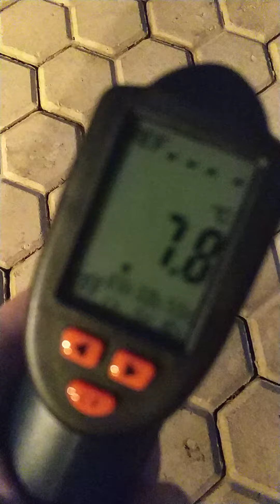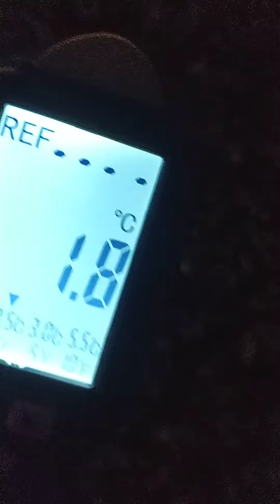22 January 2021 felszíni hőmérséklet Rijadban télen reggel hat órakor még világosodás előtt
22 January 2021 felszíni hőmérséklet Rijadban télen. 5-8 C fok között mértem reggel hat órakor , a bokrok levelein 3-1 C fok körülit, amin meglepődtem. Gondolom a növények víztartalma miatt, a párolgás miatt, ami hőelvonással jár. Mikroklímát teremt maga körül.